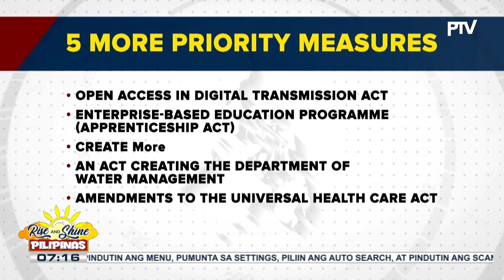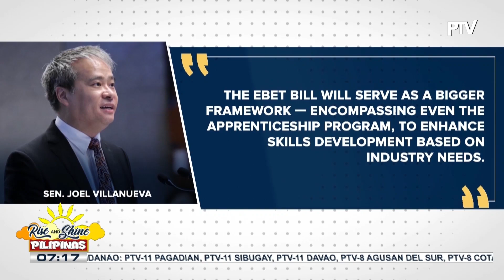LEDAC, nais magdagdag ng lima pang priority measures na susuporta sa social at...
LEDAC, nais magdagdag ng lima pang priority measures na susuporta sa social at economic initiatives ng pamahalaan